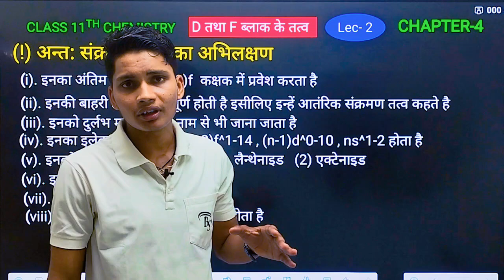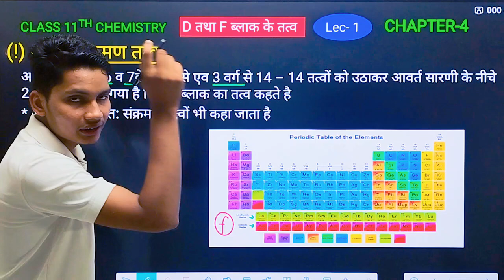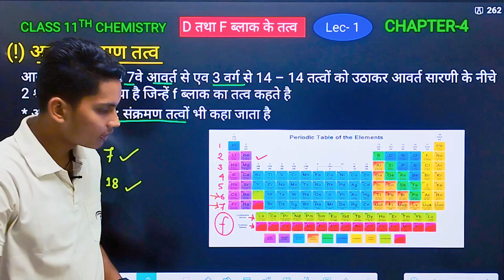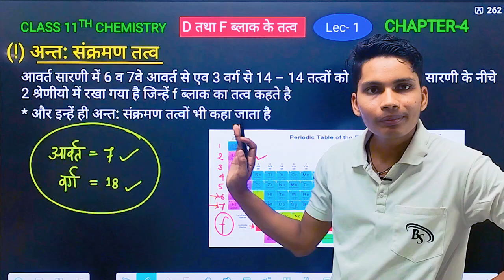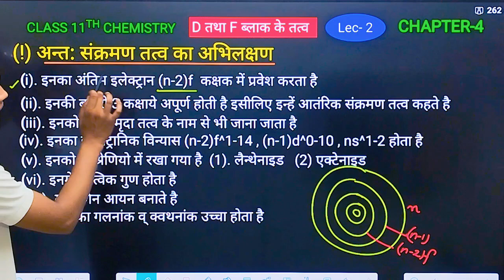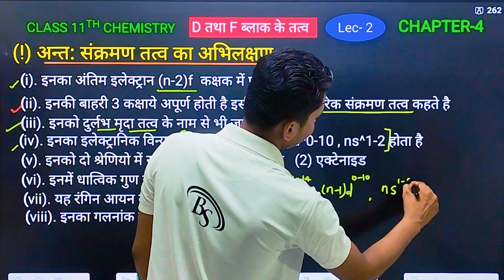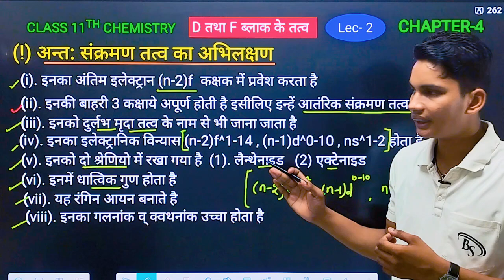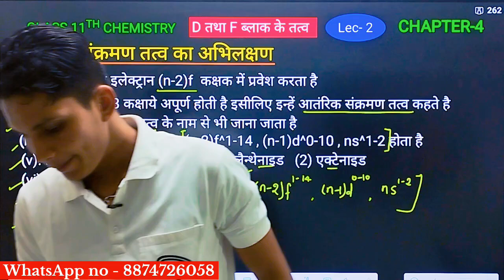अन्त संक्रमण तत्व | Antah sankraman tatva | Inner transition elements class 12 chemistry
अन्त संक्रमण तत्व किसे कहते हैं
अन्त संक्रमण तत्व क्या है
antah sankraman tatva
anta sankraman tatva kise kahate hain
antarik sankraman tatva kya hai
anta sankraman tatva ke lakshan
f block ke tatva
f block ke tatva ki visheshtaen
f block ke tatva ke lakshan
inner transition elements class 12